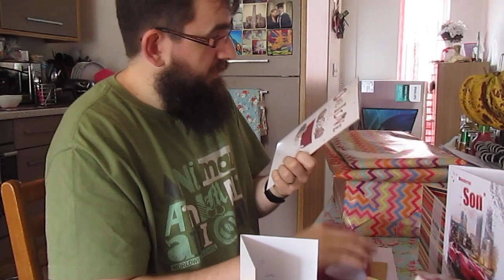Birthday Celebrations - 2nd Johnmas 16 - Beachlife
Things mentioned in todays vlog:

Our Links:

JOHNS PINTEREST :

We are forever grateful to you for watching, commenting and being a part of our little corner of the internet.
John & Katy
xxx